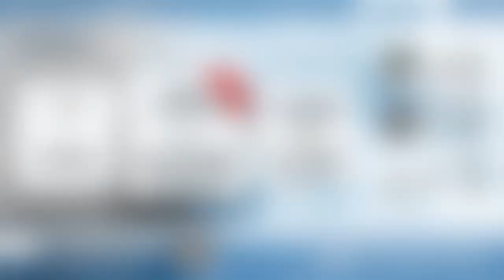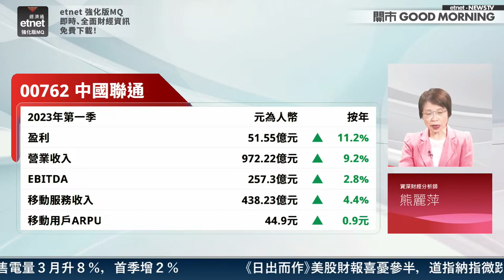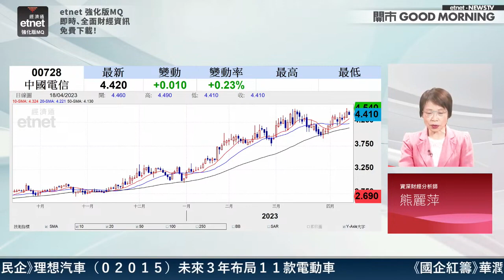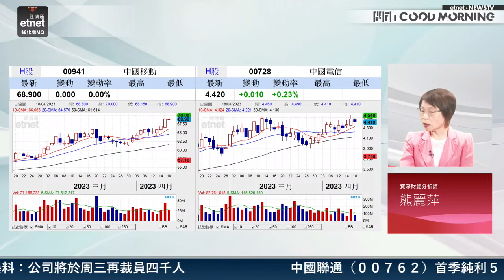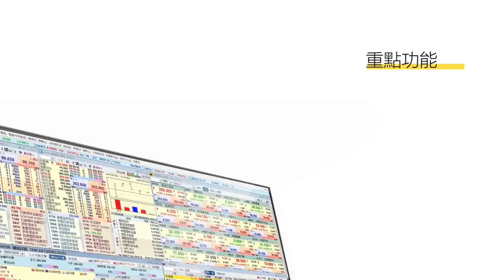【3分鐘熱炒股點評】中聯通業績無驚喜 股價「見光死」 熊麗萍：吼入中電訊更值博!｜嘉賓: 熊麗萍｜2023-04-19│開市GoodMorning節目精華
【亞洲最矚目財經講座】陶冬看「2023年：政策轉變之年」與您分析環球市場焦點、中國宏觀經濟、香港樓市前景

【嘉賓】
駿達資產管理投資策略總監 熊麗萍

【時間分段】
00:00 片頭
00:24 對中聯通業績收貨 但唔算有太大驚喜
01:40 留意中聯通新業務發展
02:50 吼入中電訊睇4.3元-4.4元先作部署

【內容簡介】
中國聯通(00762)公布，截至3月31日止首季純利51.55億元(人民幣．下同)，比去年同期上升11.2%，利潤規模再創上市以來同期新高。營業收入972.22億元，上升9.2%，增速達到近十年來同期高水平。不過中國聯通績後「見光死」跟隨大市向下，截至上午10點30分，仍下跌約3%。熊麗萍對中聯通業績收貨，但認為不算有太大驚喜。相對之下，她更推薦中移動(00941)及中電訊(00728)，中電訊可在4.3元至4.4元先作部署。

原片：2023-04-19｜美股業績期 港股幾大影響？｜網絡平台股整改後仍值博？｜5G相關股績後部署｜嘉賓：熊麗萍｜開市Good Morning｜etnet